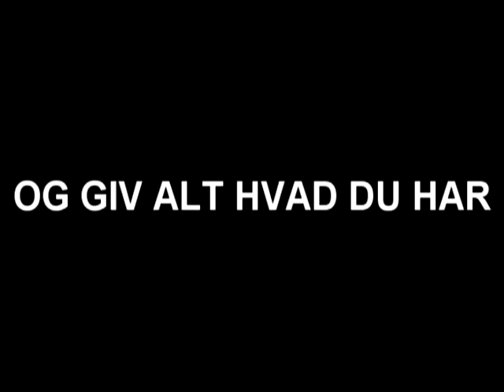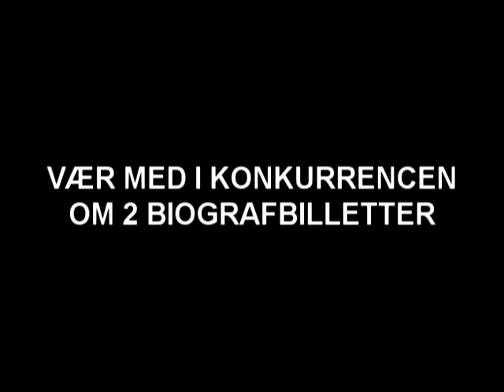The Hunger Games Trailer (edited)